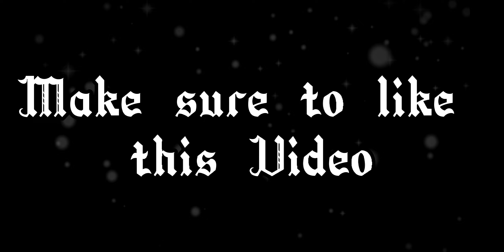Free Fire X Bin tere Sanam | Cool Montage 💥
All the clips used in this videos are not my Own some are of Other famous youtubers.